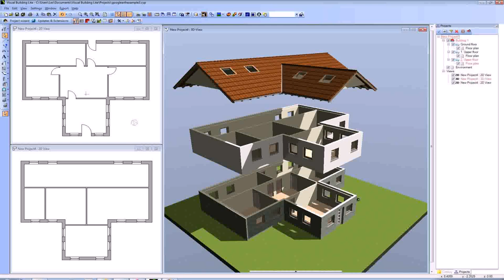Modern House Plans Toronto (see description) (see description)